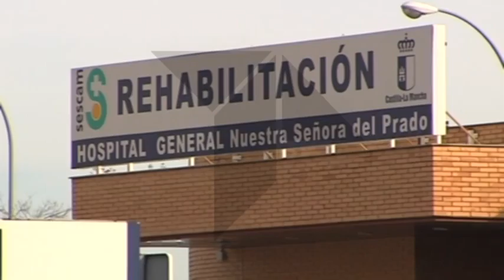Consejo de Gobierno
De aquí a un año todos los hospitales, centros de especialidades y centros de salud de Castilla- La Mancha estarán interconectados.  Es el tiempo que dura el contrato para desarrollar una herramienta informática que permitirá la mejora de la asistencia sanitaria. Es uno de los acuerdos más importantes a los que ha llegado el Consejo de Gobierno.